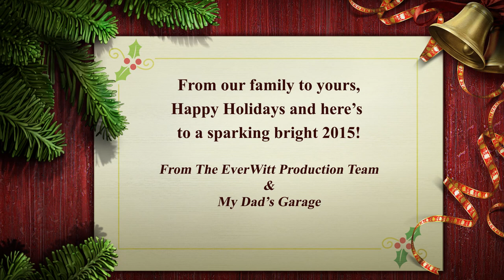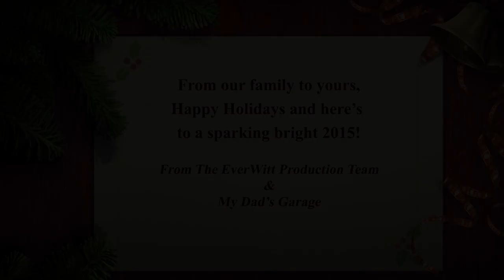My Dad's Garage - Merry Christmas! A Kid's DIY Show with Tools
My Dad's Garage is about Dads and kids spending time together in the garage making things and learning about tools and life.

We are a new kids puppet show (4-8yrs), called My Dad's Garage - with E.W. Tinker and family - about Dad's spending time with their kids, teaching them tools for life. Our show aims to inspire and encourage both dads and kids to build great things together.

Songs - “My Dad’s Garage” and “Unwind”
Words & Music by: Aaron Brown

All characters and My Dad’s Garage content is owned by
EverWitt Productions, LLC
Encinitas, CA

Tinker is best know as "Dad." He runs a fun show out of his garage about how to make cool projects, reuse and recycle materials for awesome stuff like robots, race cars, bike ramps, and rocket ships! Tinker is also big into spending time with his two kids: his son, Jr. and his daughter, Zoey. He enjoys helping kids explore making stuff, building things, and learning how to use tools, as well as figuring out how things work from experts all over the world! Tinker also likes to help write stories and comic books with his kids. Tinker and his family love to post their stories online for everyone to read.